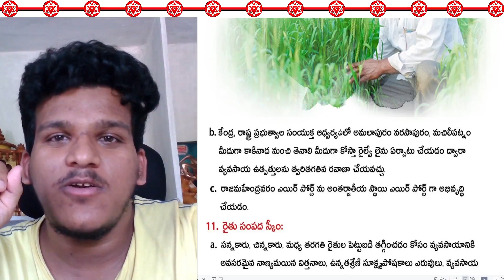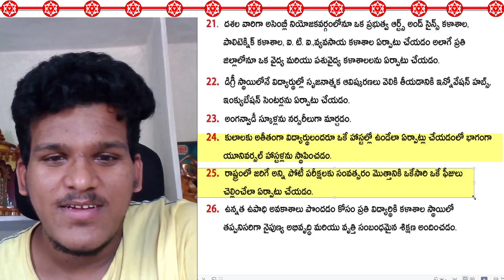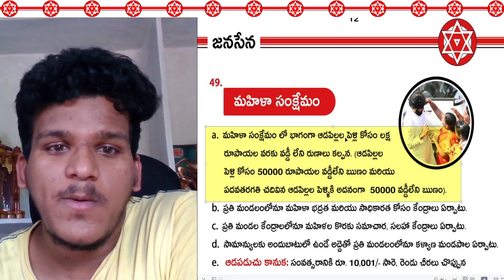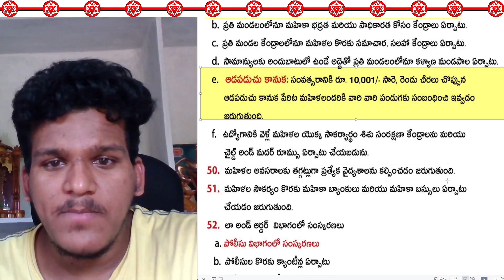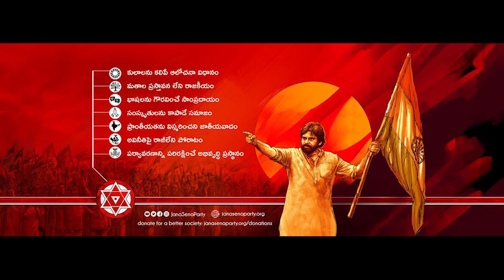Janasena Party Manifesto || Sai Vinay || WeekEndMotto 2 || PawanKalyan || P.GANNAVARAM || K.PEDAPUDI